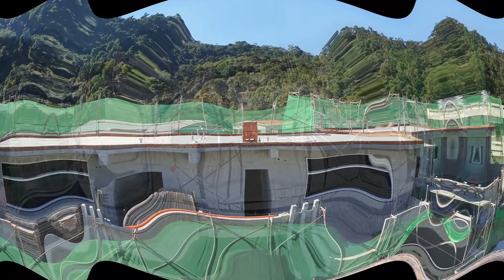STEP03.防水及室內工程 | 02.專業泥作施工